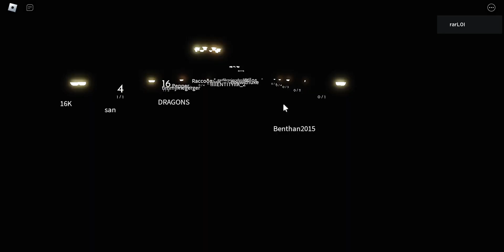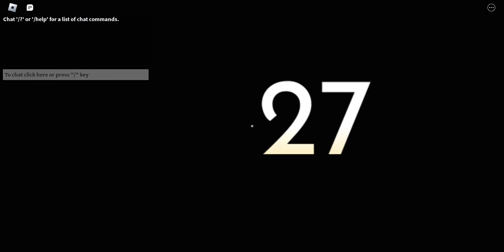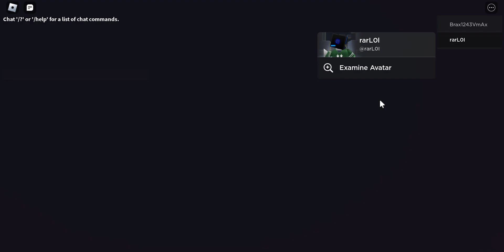uhhhhhhh play in ROBLOX